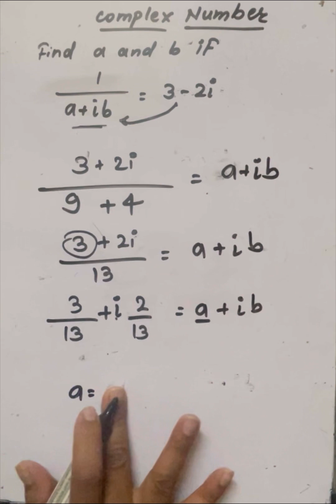Complex Number | find a and b | 11th maths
complex numbers class 11 one shot

chapter 5 complex numbers class 11

complex numbers one shot

class 11 complex numbers

complex numbers and quadratic equations class 11

complex numbers jee mains

complex numbers iit jee

complex numbers jee advanced